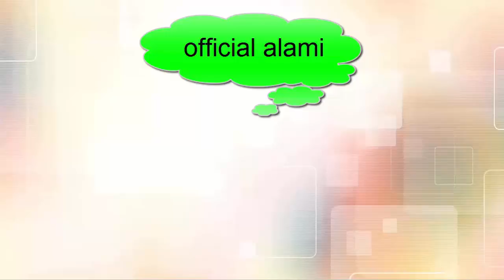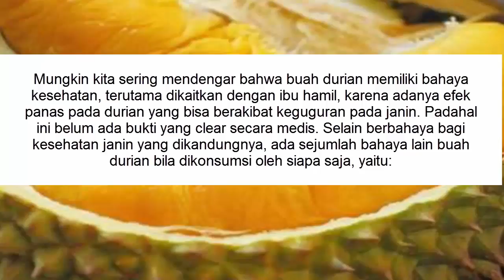TAK DISANGKA!!! Ketahui Manfaat dan Bahaya Durian bagi Kesehatan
Ketahui Manfaat dan Bahaya Durian bagi Kesehatan